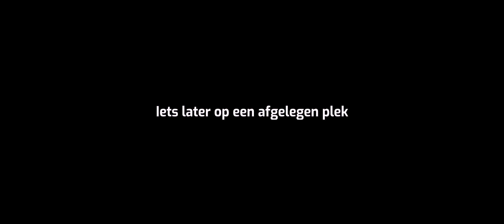Avobot - VFX Blender Robot Animation - Add Venture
Welkom trouwe kijkers van Add Venture.

Avobot is de nieuwe mascotte van ons kanaal. Een robot!

Er is een nieuw krachtig wapen gemaakt door defensie, maar ze merken dat ze tijdens het transport worden achtervolgt. Daardoor krijgen Sander en Martijn het wapen in handen. Avobot moet van zijn slechte opdrachtgever het wapen zien te bemachtigen.

Lukt het Avobot of zijn Sander en Martijn de robot te slim af?